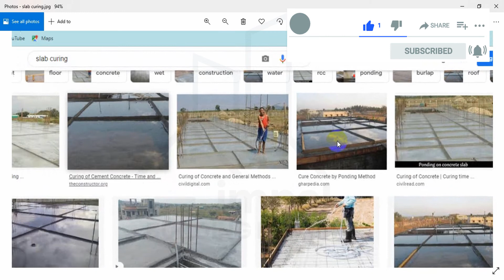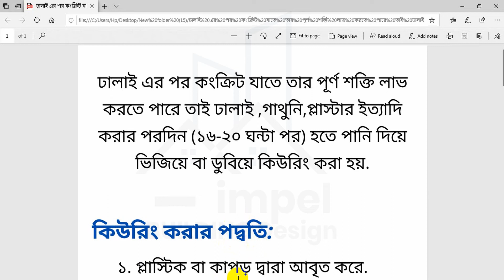ছাদ কিউরিং- ছাদ কতদিন পানিতে ডুবিয়ে রাখতে হয় | স্ল্যাব বা ছাদ কিভাবে কিউরিং করা হয় | Slab Curing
📄 এই ভিডিও থেকে আপনারা শিখতে পারবেন- যে কোনো ছাদের এবং স্ল্যাব-
১) স্ল্যাব কিউরিং বা ছাদ কিউরিং
২) ছাদ কত দিন কিউরিং করতে হয়
৩) স্ল্যাব কেন পানি দিয়ে ভেজাতে হয়
৪) ছাদে কত দিন পানি জমিয়ে রাখতে হয়
৫) স্ল্যাব কেন পানি দিয়ে ডুবিয়ে রাখতে হয়
৬) স্ল্যাব কত দিন পানি দিয়ে ডুবিয়ে রাখতে হয়
৭) স্ল্যাব কত দিন পানি দিয়ে ভেজাতে হয়
৮) ছাদ কেন পানি দিয়ে ভেজাতে হয়
৯) ছাদ কেন পানি দিয়ে ডুবিয়ে রাখতে হয়
১০) ছাদ কত দিন পানি দিয়ে ডুবিয়ে রাখতে হয়
১১) ছাদ কত দিন পানি দিয়ে ভেজাতে হয়

🏚️বাড়ি তৈরি সংক্রান্ত যে কোনো প্রয়োজনে যেমন: বিল্ডিং ডিজাইন,এস্টিমেন্ট,প্ল্যান ইত্যাদি প্রয়োজনে আমাদের সাথে যোগাযোগ করতে নিচের ফেসবুক লিংকে ক্লিক করুন। আপনার পছন্দের ডিজাইন পেতে আমাদের পেইজ লাইক দিয়ে আমাদের সাথে থাকুন।